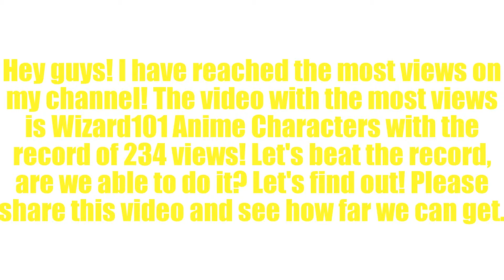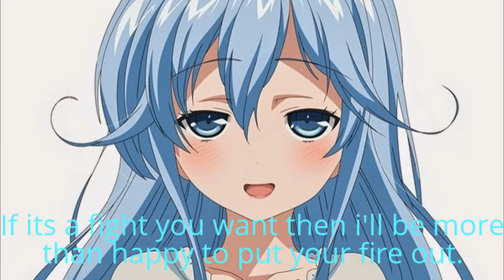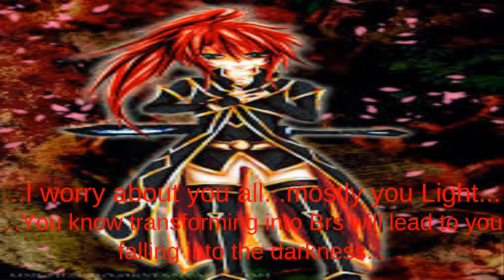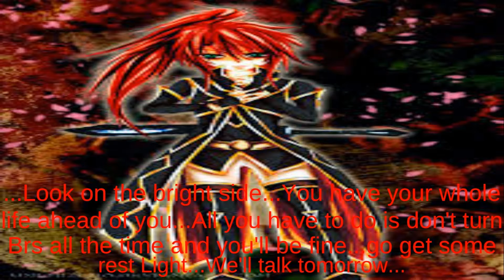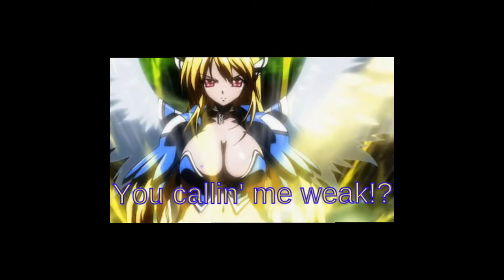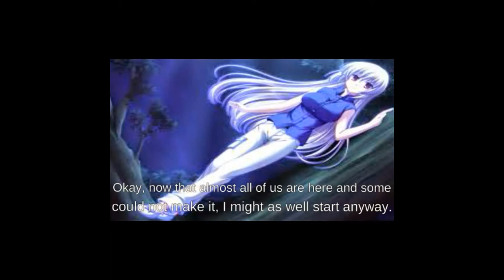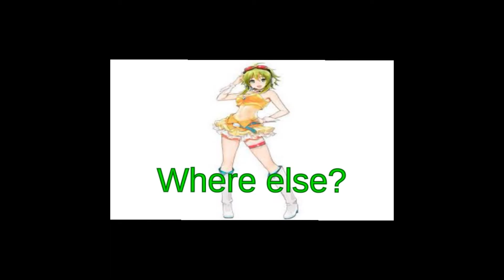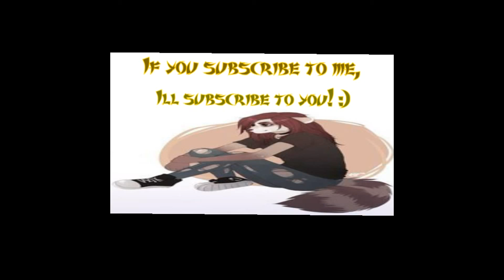Wizard101 Adventure Chat [1, 2, and 3]